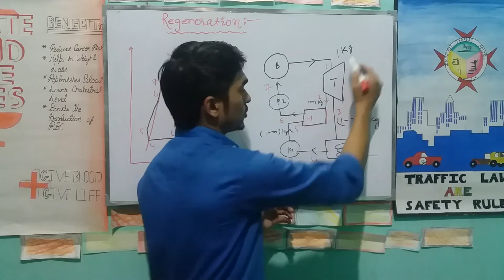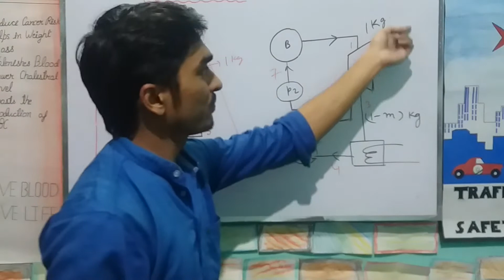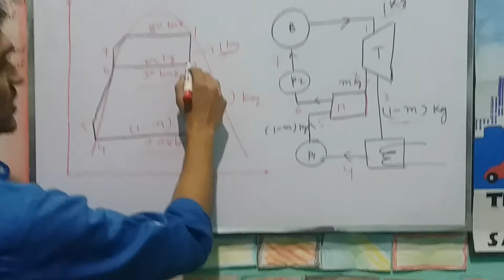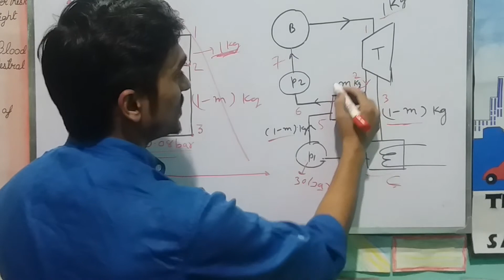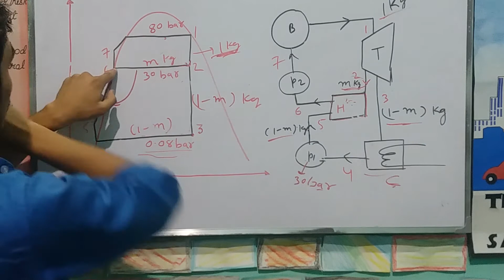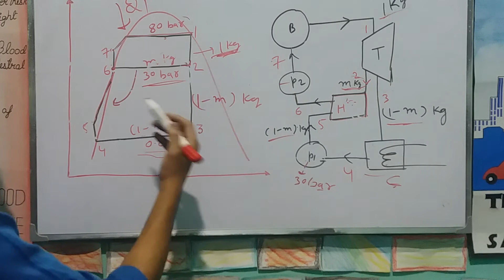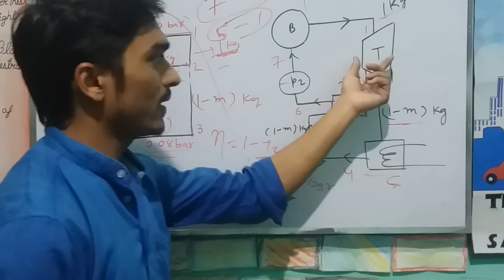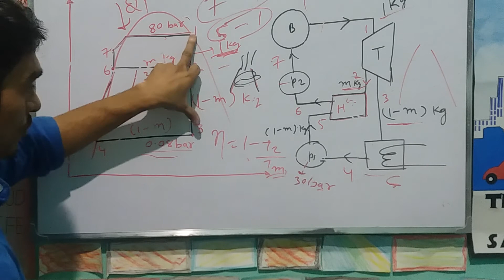Actual regenerative cycle in hindi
efficincy of a steam power plant is 20-22% only.In this lecture we will discuss how regeneration can increase the efficiency of steam power plant.